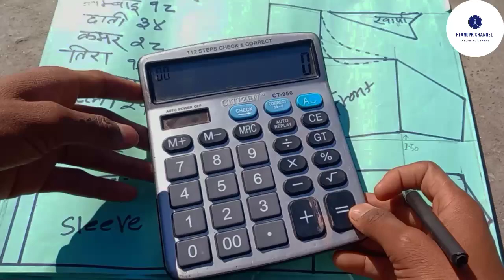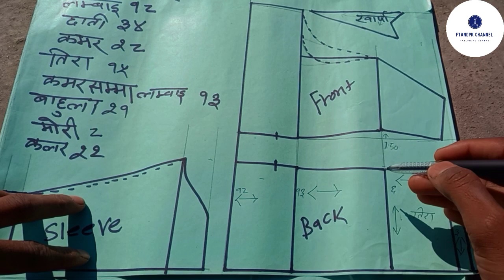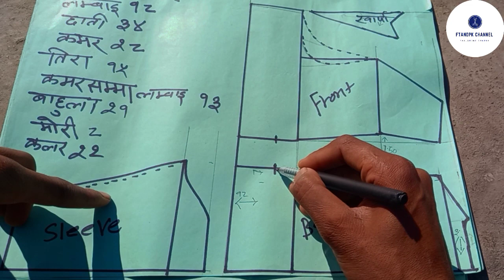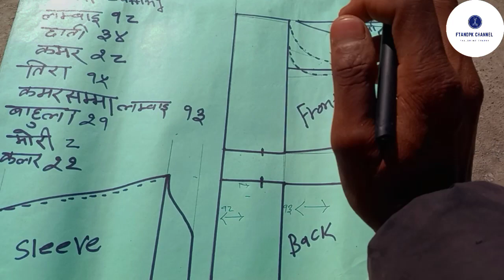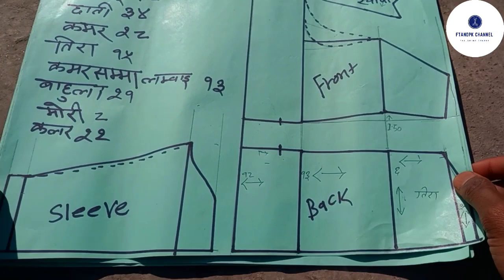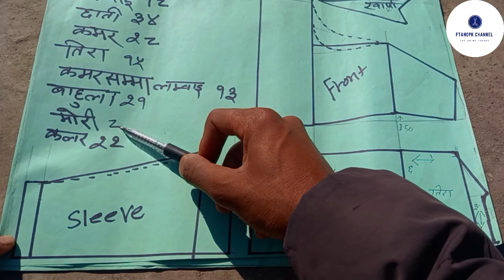चोली ड्रफ्ट कटिङ्ग choli draft cutting choli draft kasari cutting garne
जुहारी कोट सिलाई पुरा stitching  juhari coat silaune / modi jacket stitching nehru coat stitching

choli cutt
choli cutting and stitching
choli cutting
choli cutting blouse
choli cutting design
choli cutting and stitching for baby girl
choli cutting and silai
choli cutting for 6 years girl
choli cutting and stitching for & years
girl
choli cutting suit
choli cutting and stitching with side
zip
choli dra
choli drawing
choli drafting
choli draping styles
choli drama
choli draping
draco choli cover dance
draco choli
choli dupatta draping styles
lehenga choli draping styles
ghagra choli drawing